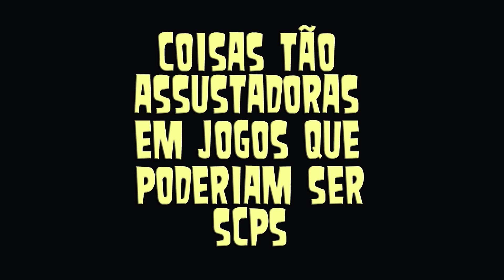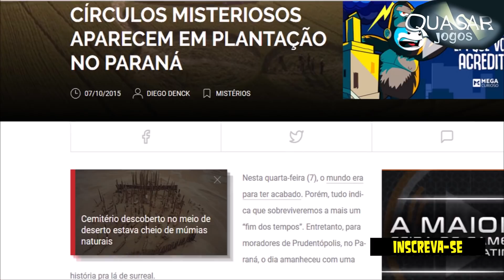Coisas Assustadoras que Poderiam ser SCPS -Quasar Jogos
Fenômenos sobrenaturais são uma das coisas mais assustadoras que existem em histórias, a razão é bem simples: Crescemos acostumados com a confortável ideia de que sabemos tudo que existe sobre a vida

 Sa- Insta e Twitter: @SafireOficial
 Le - Insta e Twitter: @_le_oficial
Insta e Twitter: @QuasarJogos